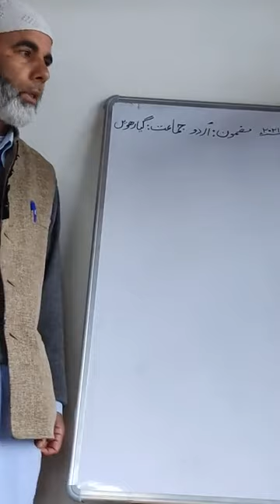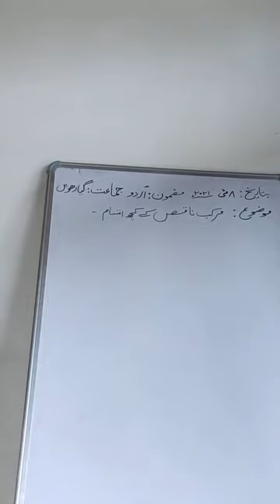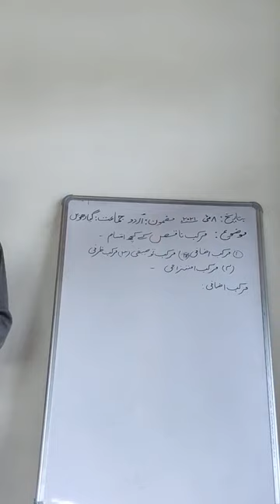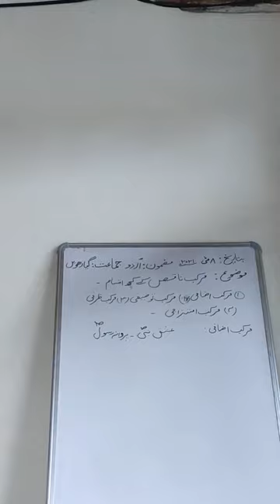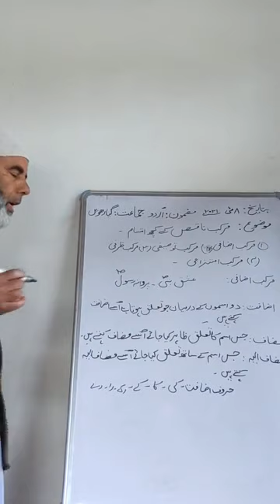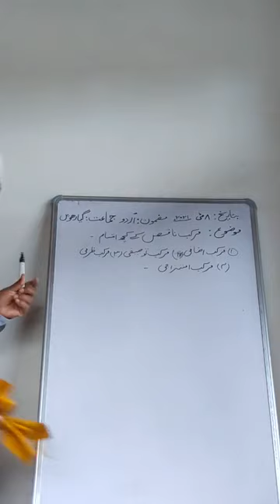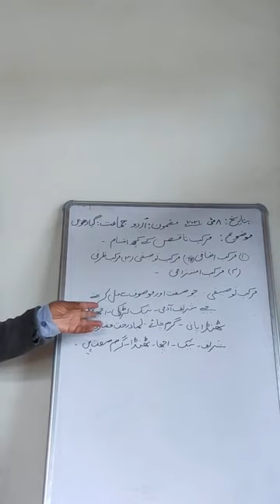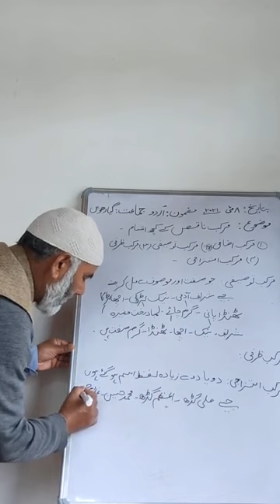Topic: Markibi nakis kay kuch Aqsaam class 11th sub:urdu